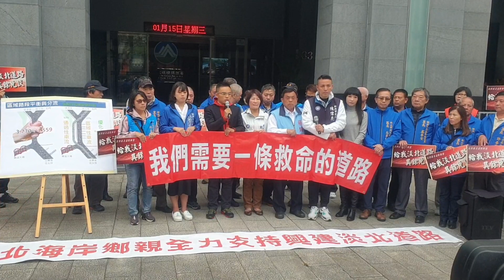20200115國民黨新科立委洪孟楷在淡北道路環評會議前發言